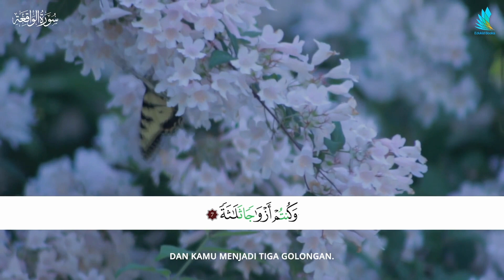Surah Al Waqiah Ayat 7 EdukidBooks